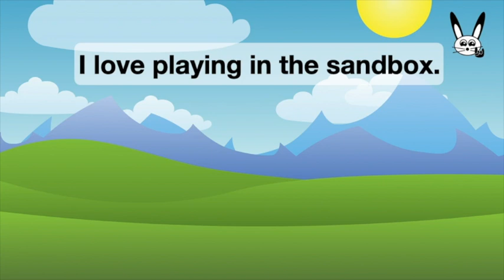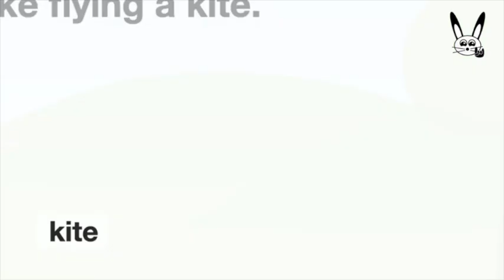Playtime Vocabulary - Hobbies and Interests for Kids.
Learn some playtime vocabulary words.
Learn hobbies and interests vocabulary and sentences.